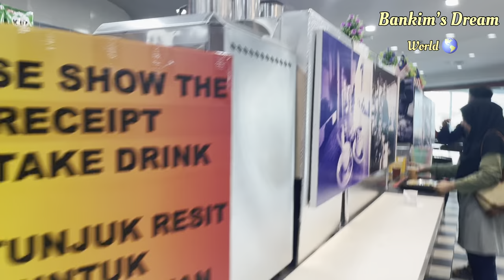Malaysia Tour ॥মালেয়শিয়া ভ্রমন॥Kuala lumpur to Penang Island ॥vlog-2@Bankim’s Dream World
From kuala lumpur to penang distance approximately 450km . We travelled through the bus time taken 5hours . It was great journey. Natural view was awesome 🇲🇾

Bus fare was 35 ringgit/ 700 rupees. In between journey one toilet break available.
Other wise no break continue bus 🚌 running.

U can go through flyte also from kuala lumpur to penang airport.